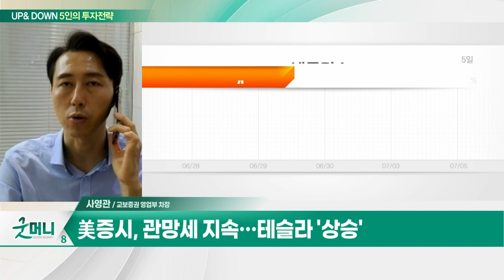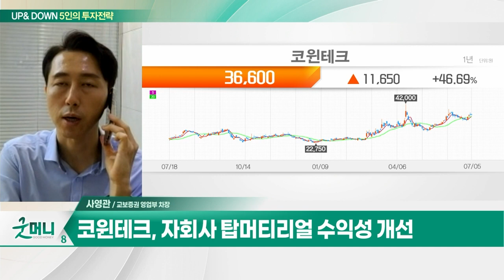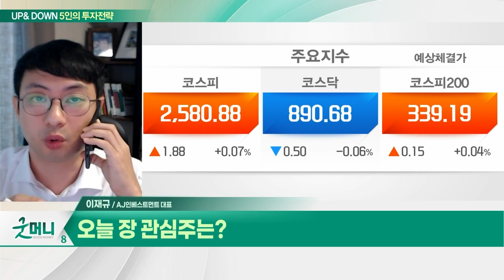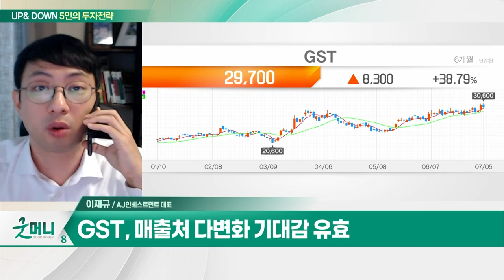코윈테크(282880)… 2차전지 전공정~후공정까지 자동화 확대 / GST(083450)… 삼성전자·마이크론 등 주요 고객사_UP&DOWN 5인의 투자 전략 (20230706)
Q. 코스피, 관망세 속 이틀째 약세… 전략은?
Q. 숨고르는 증시… 주목할 섹터는?

- 2차전지 전공정~후공정까지 자동화 확대
- 주요 고객사 대규모 발주 시작
- 자회사 탑머티리얼 수익성 개선
- 하이망간계 양극재 샘플 생산·테스트 예정
- 글로벌 동종그룹 대비 저평가 상태

GST(083450)
- 반도체 스크러버 및 칠러 제조
- 삼성전자·마이크론 등 주요 고객사
- 반도체 업황 개선 속 삼성전자향 매출 상승
- 마이크론 내 점유율 상승 기대
- 대만 파운드리 업체향 초도물량 납품 기대
- 매출처 다변화 기대감 유효